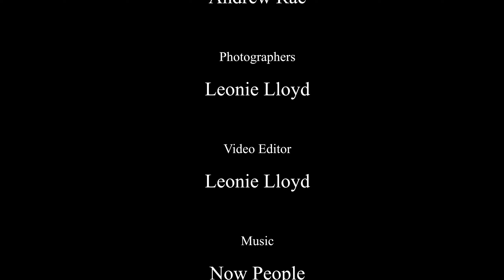Hwange National Park, Zimbabwe, Africa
An male elephant in musth, hippos with the biggest yawn and Africa just being Africa. Hwange National Park did not disappoint.